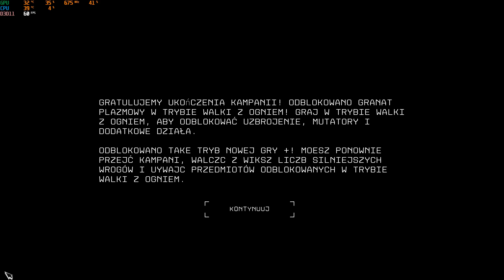Severed Steel | Koniec | #3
Siemka!

W dzisiejszym odcinku widzimy się w grze "Severed Steel" i kończymy naszą przygode